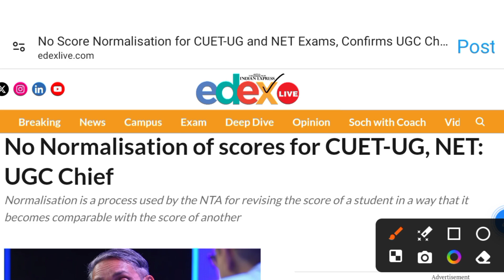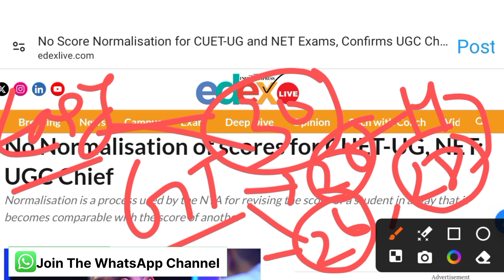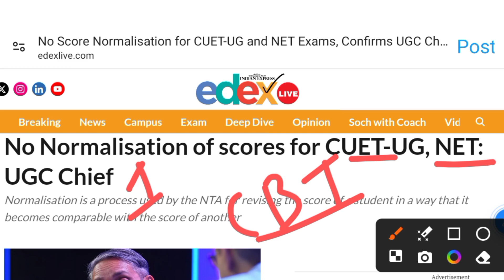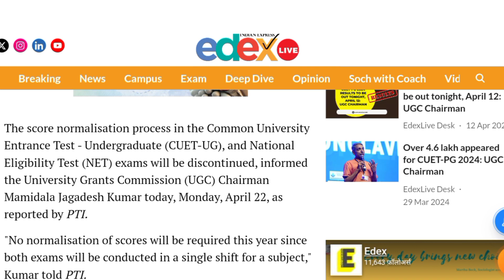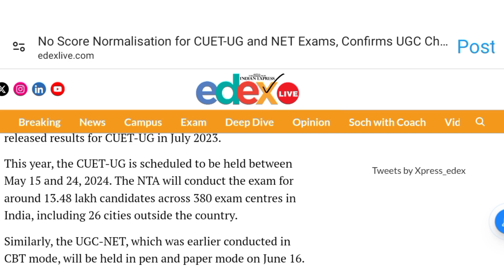The Process Of Normalisation In The CUET-UG And NET Exams Will Be Discontinued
•CUET UG Exam 2024
•UGC NET Exam 2024
•Normalisation Score 2024

*📚💥CUET UG & ITEP Course Political Science E Book English Language Link :-*

*💥📚CUET UG & ITEP Course Political Science E Book Hindi Language Link :-*

*📚E-Book Price = 139*

*📚5 Mock Test Price = 39*

*✨👨‍🎓CUET PG 2024/Delhi University PG Admission/JNU PG Admission 2024 [CUET PG By ANAS DU] WhatsApp Channel Link:-*

*✨👨‍🎓CUET UG 2024/DU UG Admission 2024 [ CUET UG By ANAS DU] WhatsApp Channel Link:-*

👉2nd YouTube Channel Related To Higher Education [Current Affairs, Political Science, Delhi University Academic Subjects, CUET, UGC Etc. Cover ]